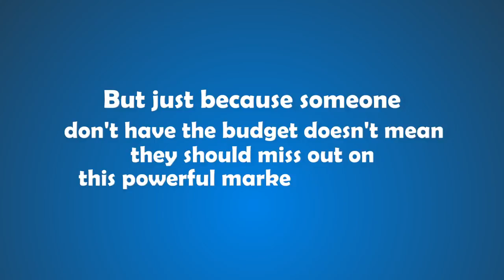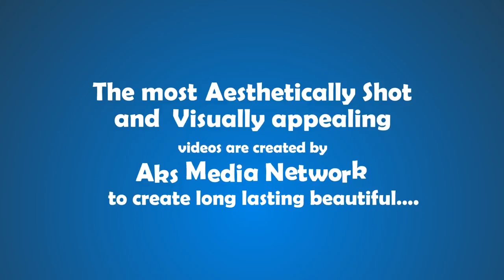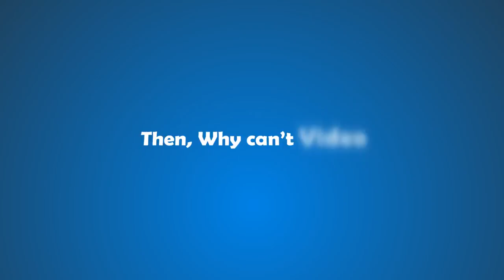Video Production company ad